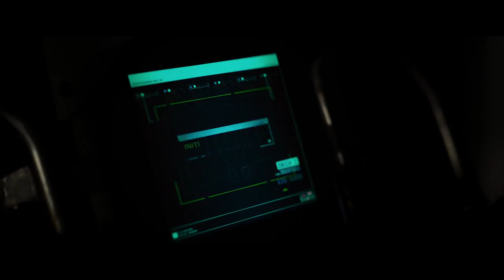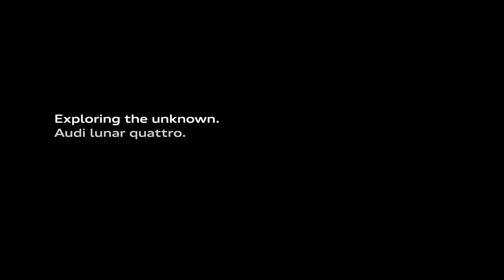Antes de ser enviado para a Lua, robô da Audi participa de "Alien: Covenant"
O Audi lunar quattro aparecerá no filme de ficção científica "Alien: Covenant", de Ridley Scott, que fará sua estreia mundial em maio. O veículo lunar foi desenvolvido pela Audi em parceria com a start-up alemã Part-Time Scientists e em breve será lançado em missão no espaço.
"Alien: Covenant" é o novo capítulo da franquia "Alien". A história mostra a tripulação do navio-colônia Covenant, ligada a um remoto planeta no lado distante da galáxia, que descobre o que eles acreditam ser um paraíso inexplorado, mas na verdade é um mundo escuro e perigoso. No filme, o Audi lunar quattro é parte da missão Covenant e usado para ajudar Faris (Amy Seimetz) a navegar e avaliar o terreno desafiador e desconhecido do novo planeta. O robô está se preparando para uma missão real na Lua.